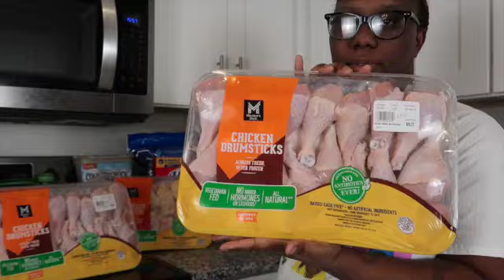$400.00 Sam's Club Grocery Haul| Restock Edition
Hey yall welcome back to TheQuiniceshow we back in that Thang and today yall I have a $400.00 Sam's Club Grocery Haul and I have a lot in store to show you guys if your new to the channel make sure you comment like and Hit that Subscribe button and join the fam